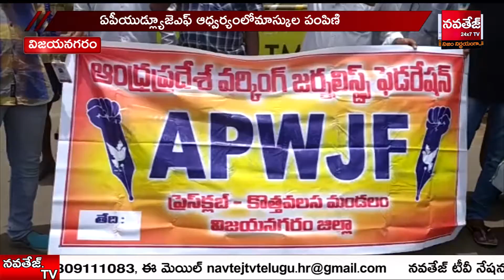కరోనా దాటికి ప్రభుత్వ శాఖలు విల విల | Sabitha Indra Redyy | 9 PM News| NAVTEJ TV TELUGU